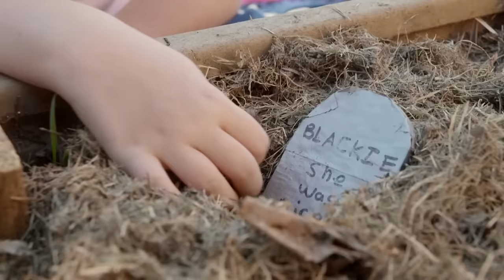The Girl Who Collects Cockroaches | My Kid's Obsession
9 year old Shelby collects cockroaches, and has so many that she keeps them in her bedroom, her brother's bedroom, the laundry room, and even the garage.